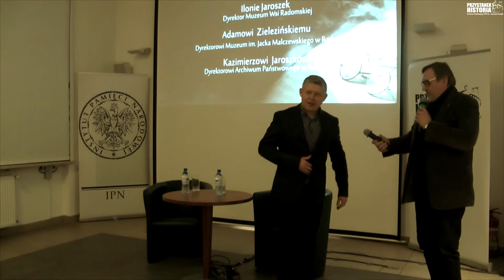Przystanek Historia – cykl Polskie drogi do niepodległości luty 2018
26 lutego 2018 odbyło się spotkanie z cyklu "Polskie drogi do niepodległości” – pokaz filmu Przemysława Bednarczyka "Zapomniany legion”. Rozmowę z reżyserem poprowadził dr Jędrzej Lipski.